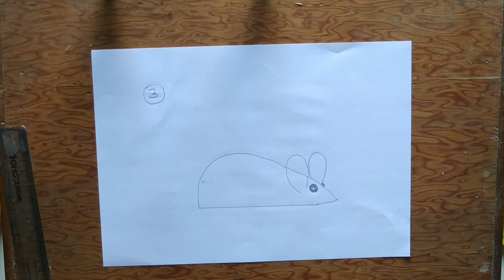5 step से चुहा बनाए | how to draw mouse for kids | how to draw mouse easy | step by step tutorial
ये वीडियो में चुहे का चित्र सिखाया हे बहोत आसान तरिके से चुहे का चित्र बनाए
ये वीडियो kids के लिए बहोत महत्व का हे
इस लिये ये वीडियो kids के साथ सेर करो
ये वीडियो पसंद आये तो वीडियो को शेर करो like करो comment करो येसेहि आसान तरिके वाले वीडियो देख नेके लिये channel ko subscriber करो

how to draw mouse for kids,
how to draw mousy from piggy,
how to draw mouse easy,
how to draw mouse schools,
how to draw mouse holes,
how to draw mouse of computer,
how to draw mouse cartoon,
how to draw mouse piggy,
how to draw mouse step by step,
how to draw mouse and keyboard,
how to draw mouse and cat,
how to draw mouse and cheese,
how to draw mouse and colour it
how to draw mickey mouse full body easy,
how to draw minnie mouse bow,
how to draw mickey mouse in bottle,
how to draw mouse computer,
how to draw mickey mouse clubhouse,
how to draw mickey mouse characters,
how to draw mickey mouse clubhouse characters,
how to draw mickey mouse on cake,
how to draw mickey mouse with colour,
how to draw mouse of computer easy,
how to draw mouse drawing,
how to draw mickey mouse disney parks,
how to draw mickey mouse drawing,
how to draw mickey mouse draw so cute,
how to draw mickey mouse disney,
how to draw mickey mouse and donald duck,
how to draw mickey mouse easy drawing,
how to draw mickey mouse disney animation,
how to draw mouse easily,
how to draw mouse easy way,
how to draw mickey mouse easy,
how to draw minnie mouse easy,
how to draw mickey mouse easily,
how to draw mickey mouse easy step by step,
how to draw mickey mouse face easy,
how to draw mouse face,
how to draw mouse from fortnite,
how to draw mousy from piggy cute,
how to draw mousy from roblox piggy,
how to draw mousy from roblox,
how to draw mouse from gruffalo,
how to draw mouse goes from fortnite,
how to draw mouse guard,
how to draw mickey mouse girl,
how to draw mickey mouse girl full body,
how to draw mickey mouse gloves,
how to draw mickey mouse in glass bottle,
how to draw mickey mouse get a horse,
how to draw mouse holes in fortnite,
how to draw mickey mouse head,
how to draw mickey mouse hands,
how to draw mickey mouse and his friends,
how to draw minnie mouse head,
how to draw mickey mouse art hub,
how to draw mickey mouse house,
how to draw mouse in easy way,
how to draw mouse in computer,
how to draw mouse in piggy,
how to draw mouse in solidworks,
how to draw with mouse in photoshop,
how to draw mickey mouse in wall,
how to draw mickey mouse in easy way,
how to draw with mouse in illustrator,
how to draw mickey mouse on jeans,
how to draw mickey mouse logo,
how to draw mickey mouse in laptop,
how to draw mickey mouse with letters,
how to draw a mouse and label it,
how to draw mickey mouse clubhouse logo,
how to draw a mouse lemur,
how to draw minnie mouse legs,
how to draw mickey mouse mickey mouse,
how to draw with mouse in ms paint,
how to draw with mouse in medibang,
how to draw mickey mouse and minnie mouse easy,
how to draw mickey mouse middle finger,
how to draw mickey mouse and minnie mouse face,
how to draw mickey mouse with numbers,
how to draw mickey mouse on nails,
how to draw mouse with numbers,
how to draw minnie mouse with numbers,
how to draw minnie mouse on nails,
how to draw mickey mouse new,
how to draw mickey mouse on wall,
how to draw mickey mouse on switchboard,
how to draw mickey mouse on bottle,
how to draw using mouse on ms paint,
how to draw mouse picture,
how to draw mickey mouse with pencil,
how to draw mickey mouse wall painting,
how to draw mickey mouse picture,
how to draw with mouse paint tool sai,
how to draw mickey mouse roadster racers,
how to draw mandy mouse from roblox piggy,
how to draw a mouse realistic,
how to draw minnie mouse ribbon,
how to draw mickey mouse realistic,
how to draw mickey mouse rakhi,
how to draw mouse step by step easy,
how to draw mouse sketch,
how to draw mouse simple,
how to draw the mouse from the gruffalo,
how to draw mickey mouse how to draw mickey mouse,
how to draw a mouse using the word mouse